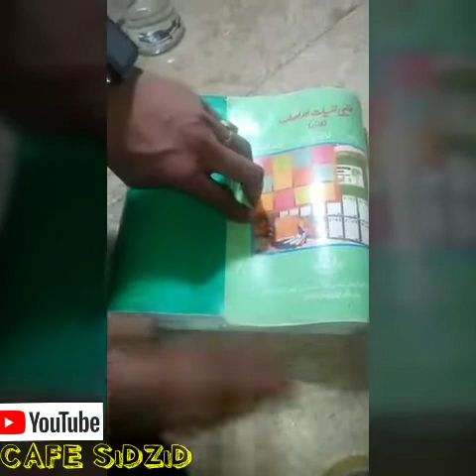Page Lock Books power unbleave-able strength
i will show you the strength of pages
for this we simply arrange the books pages in very simple method
but the result is unbleaveable
i will see you in next video
T,c Baaa Byeee